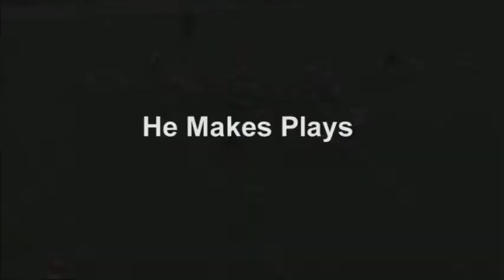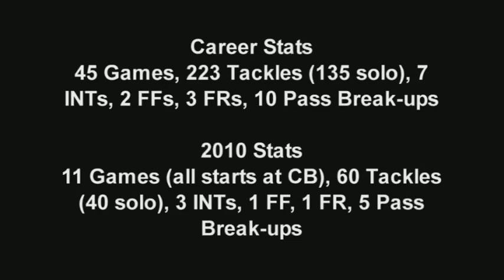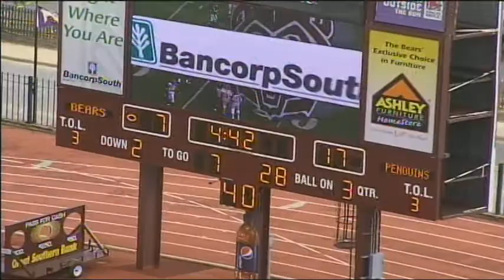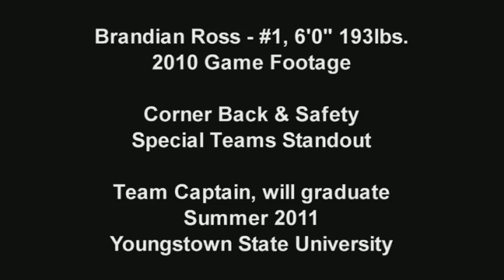Brandian Ross (CB/S/Special Teams Standout, 6'0" 192lbs #1) Youngstown State Univ.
Part 2 -- 3rd Qtr Defense vs. Missouri State 10/2/10